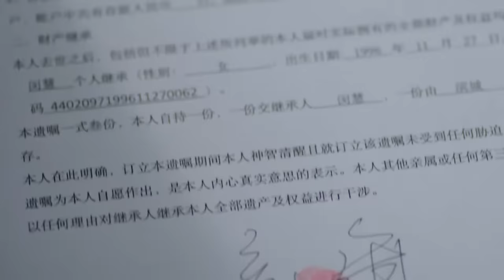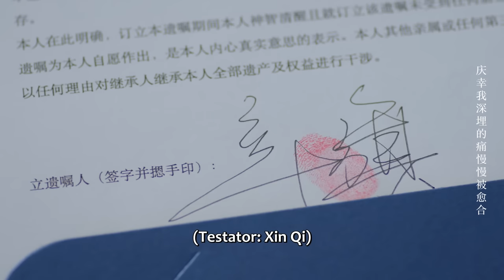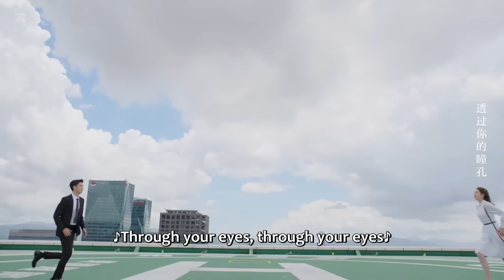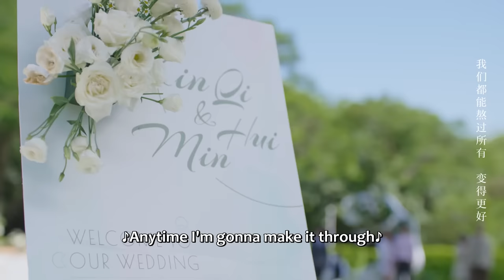🎇【EP18】Cinderella works so hard! The boss's second child is here! named "lucky" | Chinesedrama